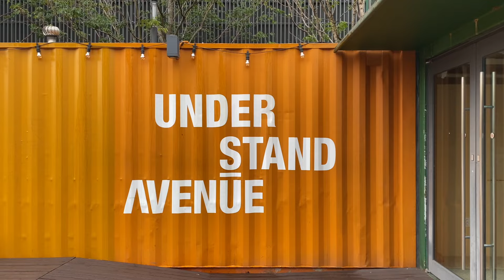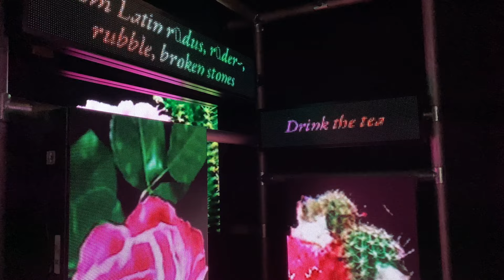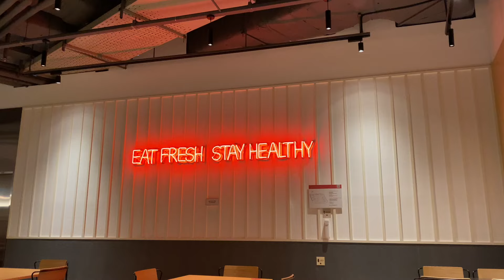A Week in My Life in Seoul | Gay Clubs, Art Galleries, Museums and Solo Exploring | South Korea Vlog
Hey Gorgeous Girlies🌻

It's the last weekend of summer vacation here in South Korea so I decided to go on a solo 5 Day Trip to Seoul. I met new friends, danced the night away in the club and had some gorgeous alone time exploring a side of the city I've yet to discover. Also, my friends Emma and Rose joined me for one night and it was a bloody gorgeous trip.

For those of you that are new here:
Hello! My name is Alex and I'm currently an English Teacher at 2 elementary schools in Daegu, South Korea, as part of EPIK. I'm originally from Manchester, UK, and have made this channel to capture my life in South Korea and provide insight in to the EPIK process!

As always, if  you have any question regarding life in South Korea, EPIK, or even myself - don't hesitate to ask me a question on Instagram or via email.